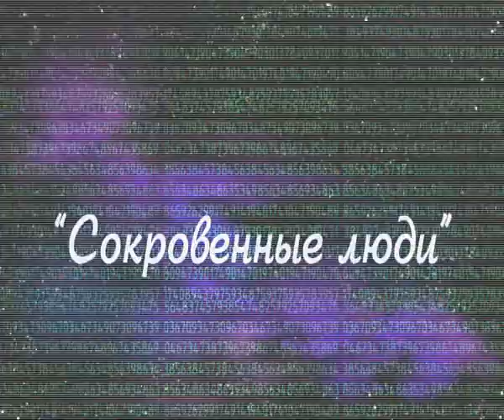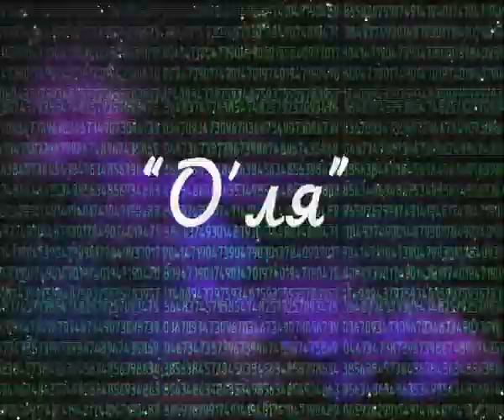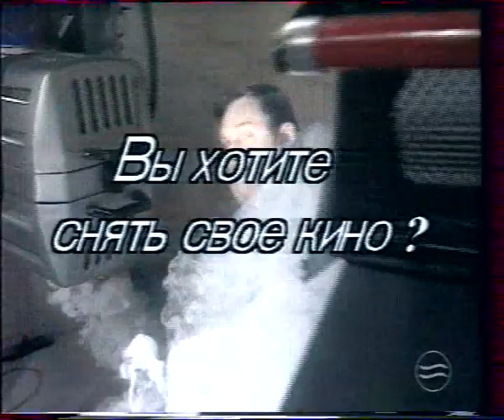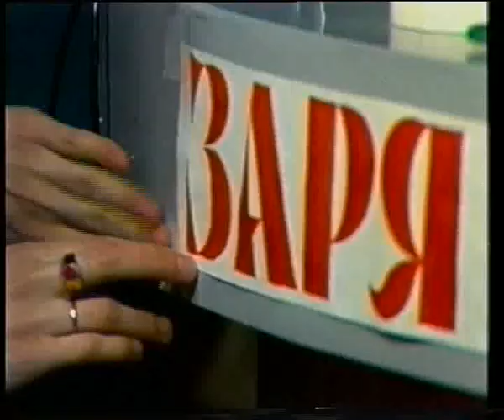Презентация работ режиссера Олега Бараева